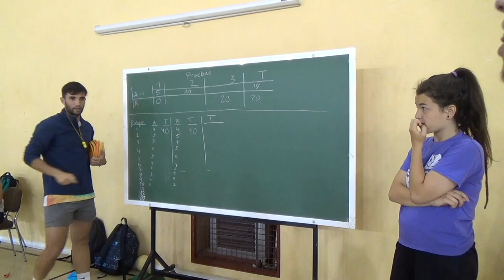Juegos del fin- conos rojo y amarillo - 0498